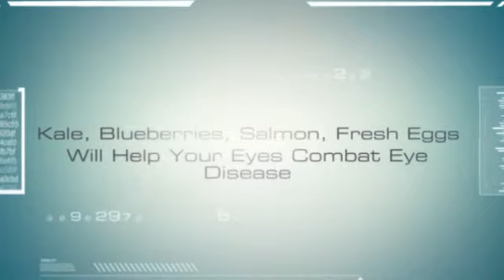David Kisling OD | Fort Collins Eye Doctor